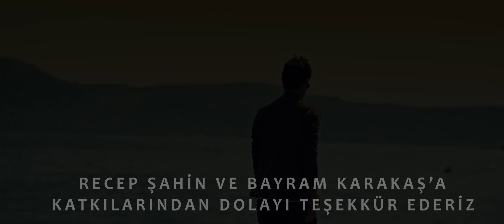ALİ GÜRSOY - BİLSİN İSTERİM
ALİ GÜRSOY'un, Tanış Müzik etiketiyle yayınlanan "BİLSİN İSTERİM" isimli tekli çalışması, 4K çözünürlüğünde video klibiyle netd müzik'te.

Aranje: Mustafa Öztürk
Tonmaister: Ozan Tanış
Kemanlar: New World Strings
Akordion: Gökhan Özkan
Bas Gitar: Bahtiyar Arıca
Ritmler: Şenel Yolal

"BİLSİN İSTERİM" şarkı sözleri ile

Kalbimde yok artık onun bir yeri
Adını nefretle anmak isterim
Söyleyin o yare beni anarsa
Gönlümde yeri yok bilsin isterim

Baksın resimlere boş duvarlara
Ağlasın kahrolsun yansın isterim
İstanbul gönlümde kara bir yara
Söyleyin o yare bilsin isterim

Artık dönüşü yok yollar yabancı
Kalbimde bıraktı derin bir acı
Adını ben koydum onun yalancı

İsmini bir daha anmak istemem
Şeytanlar yüzünü görsün isterim
İstanbul şahit olsun gidiyorum ben